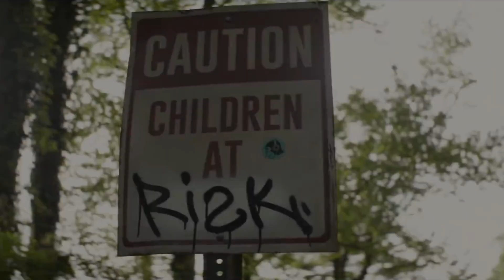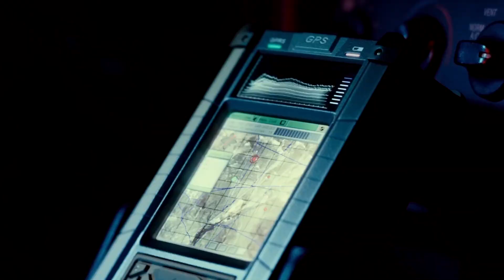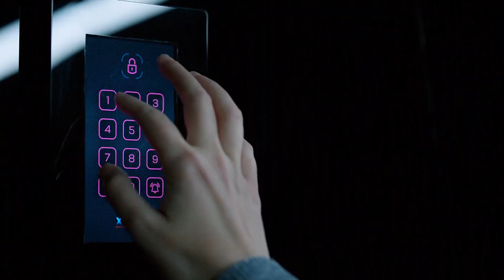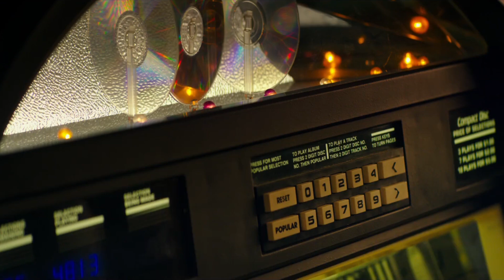Top 10 Best Sci Fi Movies On Amazon Prime, Netflix, HBO MAX | Best Sci Fi Movies To Watch In 2023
Top 10 Best Fantasy Series On Amazon Prime, Netflix, HBO MAX | Best Fantasy Web Series To Watch 2023

Commencing with our countdown at number 10, we spotlight Kill Command, a 2016 science fiction action-horror directed by Steven Gomez.

Moving on to number nine, we delve into The Darkest Minds, a dystopian science fiction film from 2018, directed by Jennifer Janelson.

Number eight brings us to Encounter, a 2021 sci-fi drama thriller directed by Michael Pierce.

Our countdown progresses with number seven, Paul, a 2011 comedy road film directed by Greg Mottola.

Number 6 is The Space Between Us, directed by Peter Chelum.

Number five is Vesper, a 2022 sci-fi film directed by Christina Buite and Bruno Samper, explores a dystopian setting where the planet's environment has crumbled, leaving survivors in isolated groups.

Number 4 is The Invisible Man. In 2020, the captivating sci-fi horror film, The Invisible Man, directed by Lee Wanel, unfolded a chilling plot around Cecilia.

Number 3 is Palm Springs, a 2020 sci-fi romantic comedy directed by Max Barbo, explores the lives of Niles and Sarah, two wedding party members trapped in a temporal loop.

Number 2 is Knowing. A science fiction thriller directed by Alex Roes, Knowing (2009) centers on John Kler, a teacher who discovers a sequence of digits in a time capsule predicting calamities from the distant past and into the future.

Number 1 is 10 Cloverfield Lane. Directed by Dan Trachtenberg in 2016, 10 Cloverfield Lane is a sci-fi horror thriller starring Mary Elizabeth Winstead as Michelle.